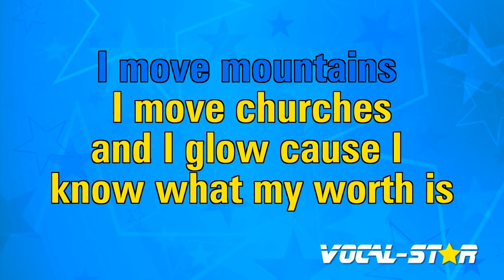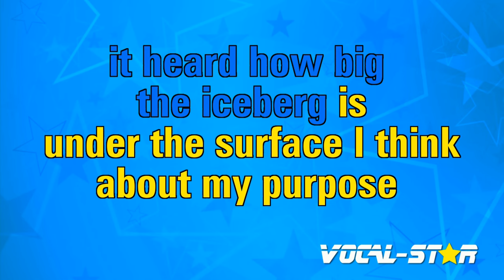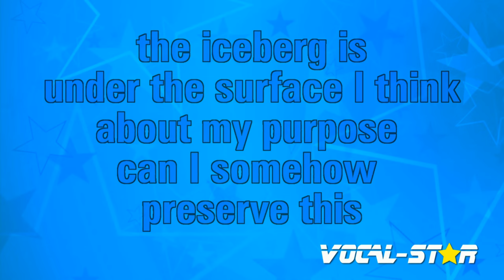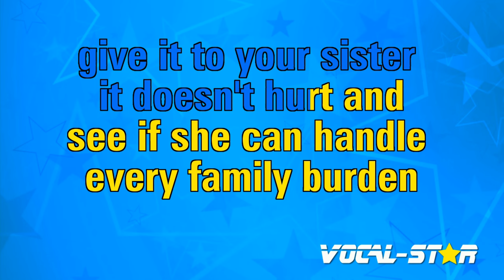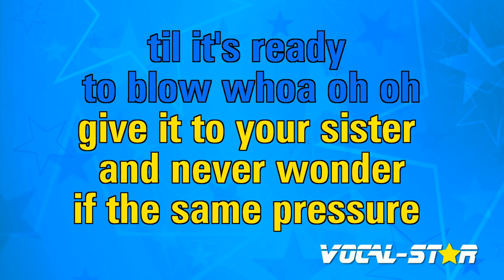Surface Pressure Karaoke | Encanto Karaoke Version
Whether you're a long-time fan of Encanto  or discovering their music for the first time, "Surface Pressure" instrumental version will have you dancing and singing along in no time. So grab the mic, hit play, and let the good times roll with this upbeat and infectious track. Belting out this amazing karaoke instrumental version will be incredibly fun!

00:00 Introduction
00:10 Start of Song
03:18 Next Song